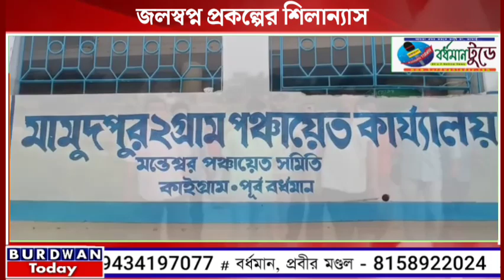জলস্বপ্ন প্রকল্পের শিলান্যাস